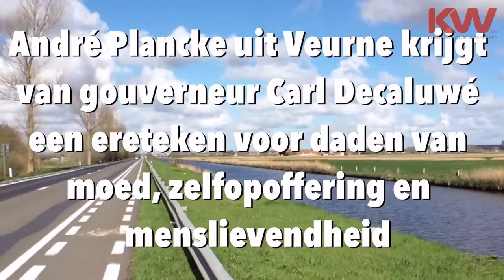KW Reportage André Plancke uit Veurne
André Plancke redde zijn vriend Frans uit het kanaal